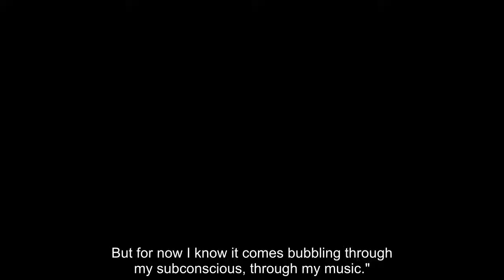Ellie Goulding shows off 'burnt boobs' in eye-popping bikini display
Ellie Goulding shared a video to her Instagram page of herself showing off her "burnt boobs" as she enjoys some time away with husband Caspar Jopling.  The I Need Your Love singer, 33, looked sensational in the short clip, which saw her enjoy a spot of cycling.  Ellie rocked a blue and white nautical-themed two-piece for the Instagram display, which saw her show off her gym-honed figure.  Letting her natural beauty shine through, Ellie opted to go makeup-free for the occasion and pulled her hair back off her face with a chic headscarf.    Ellie finished the video in her typical quirky style by pulling an hilarious face at the camera.  She captioned the jovial Instagram display: "Yes burnt my boobs and yes it's absolutely my own fault if I fall off this thing but otherwise having A GR8 TIME."  Ellie has been enjoying the tropical vacay with other half Caspar, 28.   The loved-up duo tied the knot last year in a lavish ceremony in York.  Ellie and Caspar's romantic vacay comes after the songstress opened up about her relationship with her mum and claimed it "isn't fixable".  Speaking to the Independent, Ellie divulged: "I haven’t seen my mother since my wedding last year. I’ve done a lot of therapy about it because what I thought was fixable isn't fixable."   Ellie also shared her hopes of being able to clear the air in the future.  She added: "I hope one day I’ll be able to get this off my chest. But for now I know it comes bubbling through my subconscious, through my music."